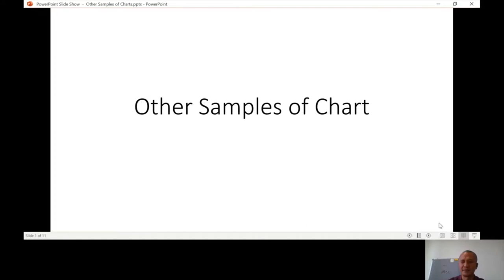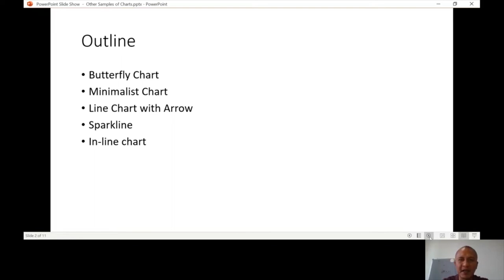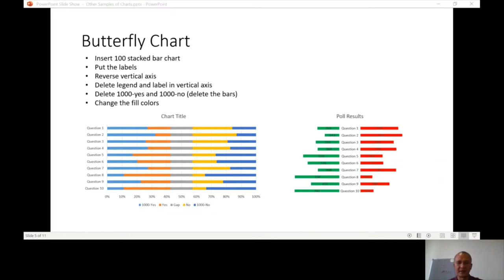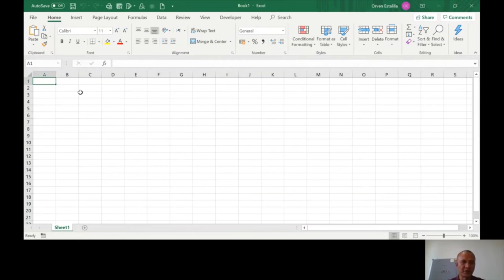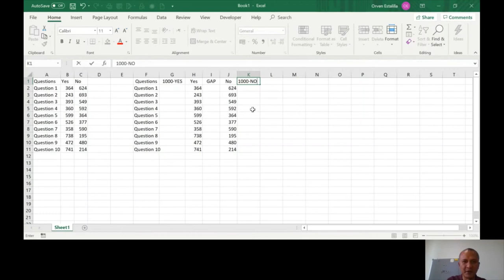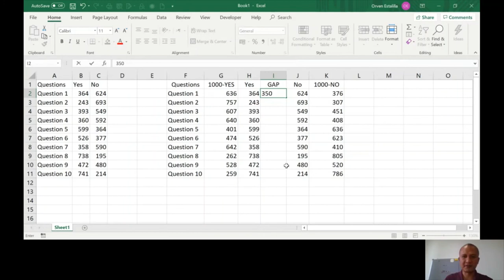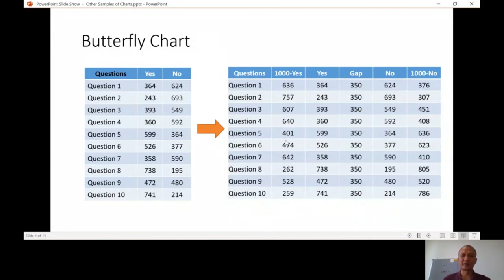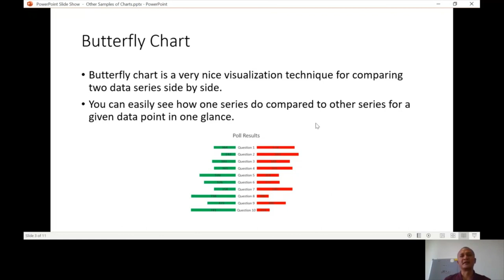Advanced Excel Lesson 3b - Advanced Charts part 1 by Orven Estalilla